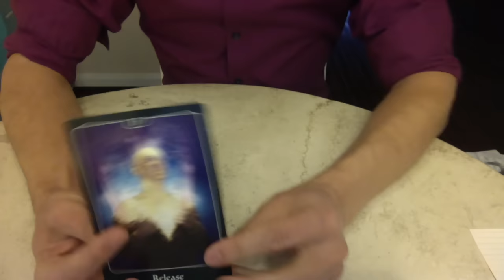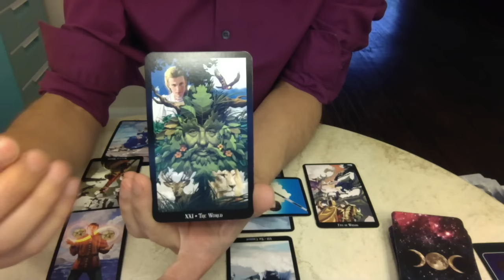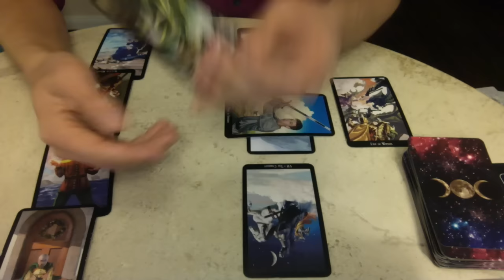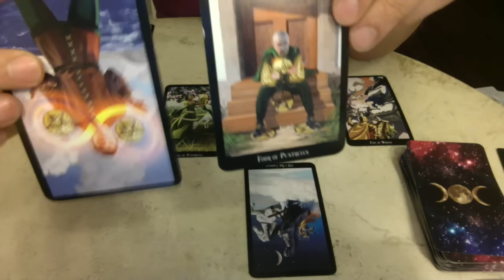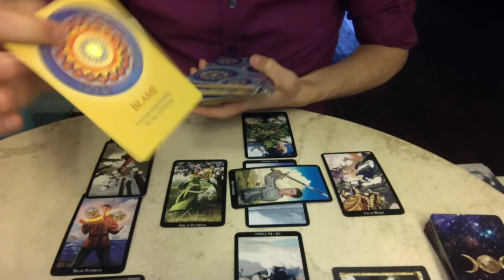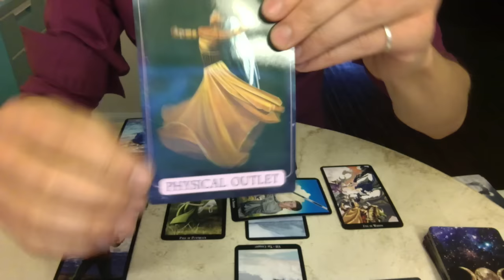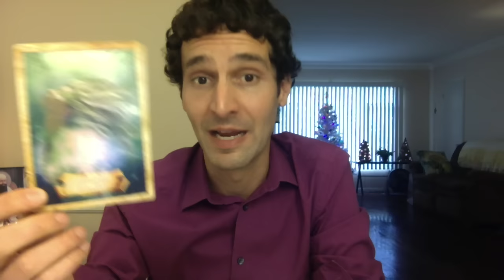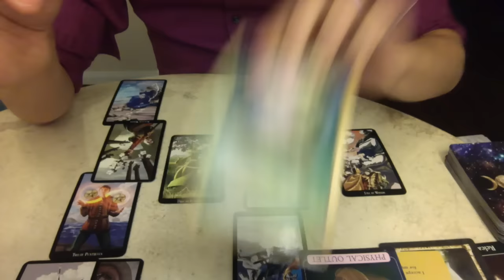CANCER January 2016 Extended Monthly Tarot Reading | Intuitive Tarot by Nicholas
Here are your January 2016 Intuitive Tarot readings by star sign, including an extended forecast for Health, Wealth, Love and Destiny.